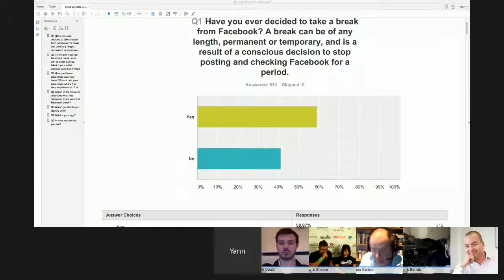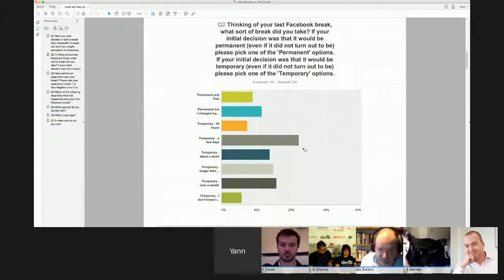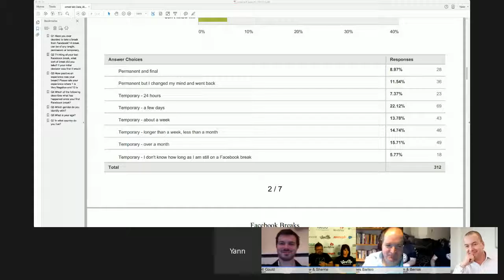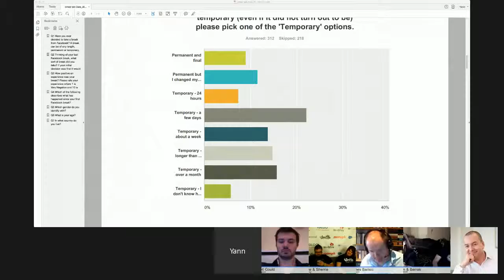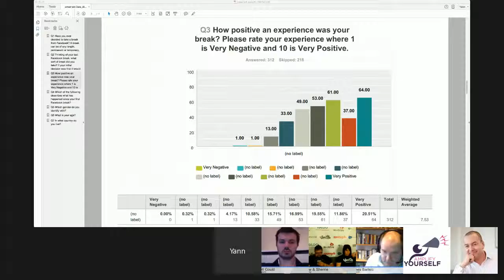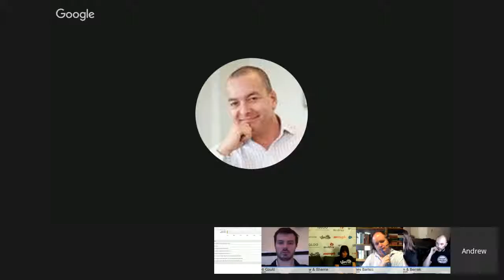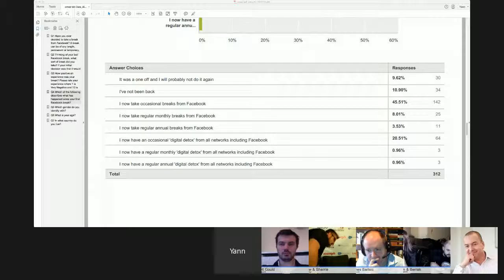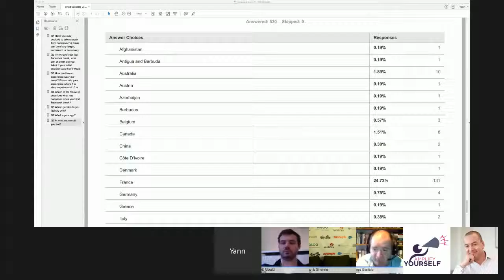[En] CMAD presents Debunking The Myth Of Facebook Fatigue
Debunking the myth of Facebook Fatigue - SMAD panel 2016